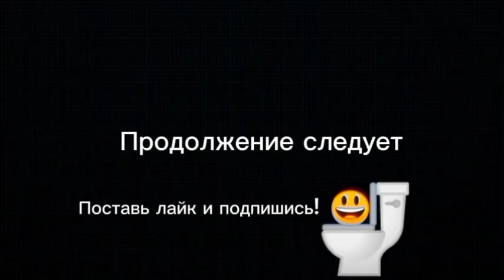Без названия 38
Вот так именно создают других амарере туалетов